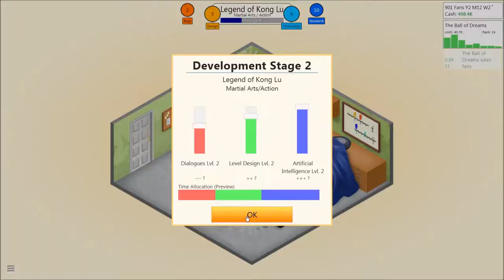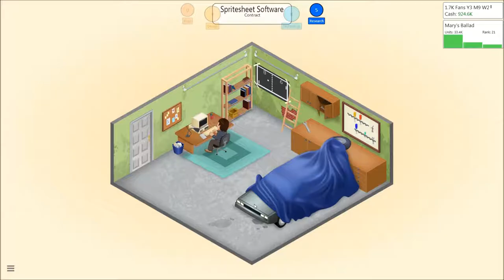Let's Play Game Dev Tycoon 1: Garage Games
This is the first video in my Let's Play Game Dev Tycoon series. Watch as come up with idea's for game and strive to be the best developer

In this video, I begin by making several small games in my garage.

-Game Dev Tycoon is available on PC, Mac and Linux